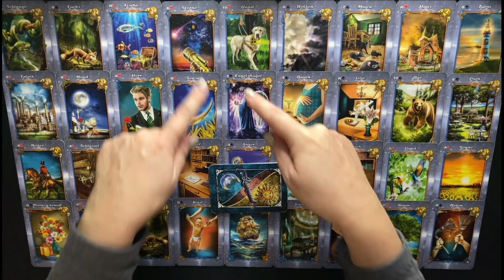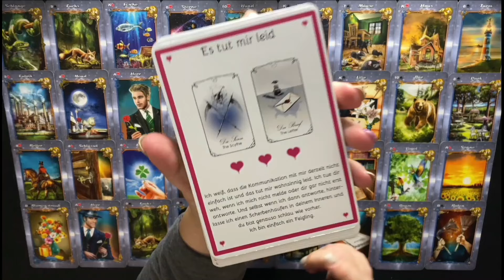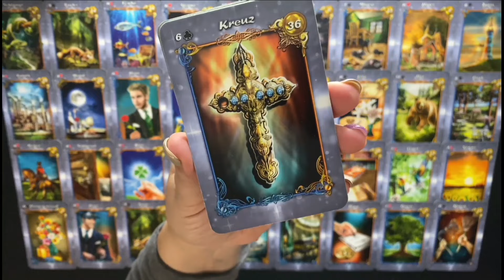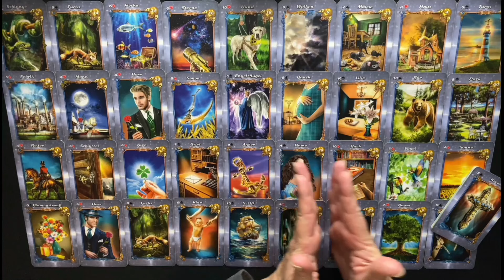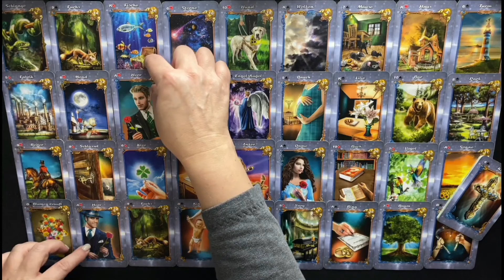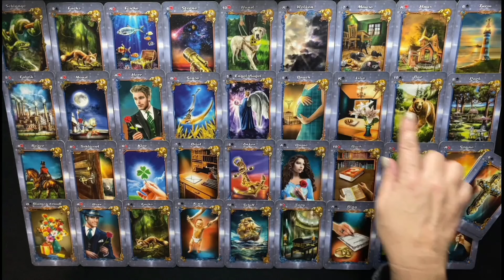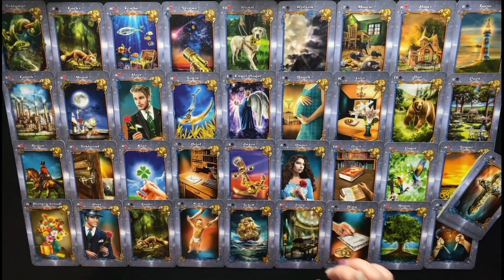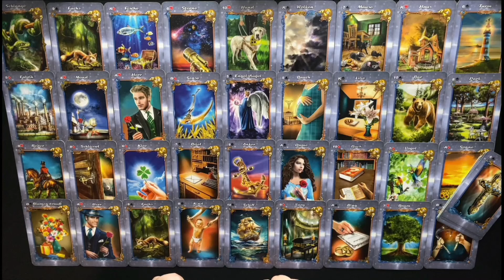Skorpion ♏️ November 👉 was du nicht siehst....dennoch weist..💫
In den kommenden Wochen geht es für dich oder wichtige Personen in deinem Umfeld um folgendes:
- Nachrichten von einer Frau, von einer Firma / Behörde die einen Streit beilegen / beenden
- eine selbstständige Frau diskutiert wichtige Themen in einer Einrichtung mit schönen Dingen (Praxis für Kosmetik, Friseur, Webdesign, Kunst, …etc.)
- eine medizinische Tätigkeit / Arbeit / Beruf wird gekündigt
- eine Veränderung mit dem Firmenstandort von einer öffentlichen Einrichtung,  ein neuer Vertrag
- Arbeitsverträge enden
- Zahlungen enden
- auch hier wird sich alles kummervolle / Sorgen erledigen
- du weißt vieles und sprichst nicht darüber
- ein Freund aus dem Medizinischen Bereich hört das Arbeiten auf
- Plan, dass ein Besitz sich verändern soll
- eine Auto Firma / Sportstudio verlegt den Firmen Standort
- zwei Frauen diskutieren den Erfolg einer Firma
- Bald wird es wieder besser durch Publikum in der Öffentlichkeit / Kunden
- tiefer Kummer im Haus wegen eines Freundes / Tier
- ein erfolgreicher Neuanfang kommt ins Haus jedoch ist da noch irgendeine Täuschung dabei bei einem Gegenüber, diese wird mit der Zeit sichtbar für den Gegenüber
- Erfolgsnachrichten von einer Selbstständigkeit / Firma / Autofirma / Sporteinrichtung /
- Versicherung könnte ausgezahlt werden, weil Vertrag ausgelaufen oder gekündigt wurde
- Gegenüber ist sehr fokussiert auf das Geld
- lange Verträge enden / Seelenverträge enden
- ein Konflikt wird beendet
- was du nicht siehst, fühlst du oder weist es einfach
- Skorpion hat den Durchblick und schweigt
-...uvm...

🍀 Infos für ein persönliches  Reading 👇
      30 Minuten = 60,00 €

Urheberrechte verbleiben immer bei dem Erschaffenden der Karten und / oder beim Verlag.

Alles Liebe,
Franziska Theunert